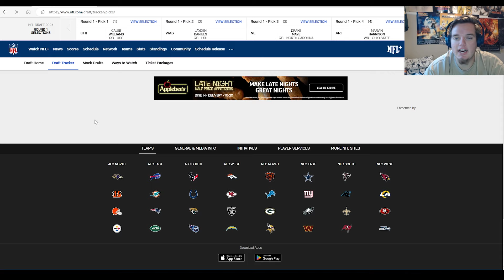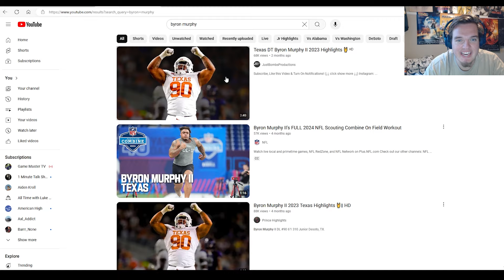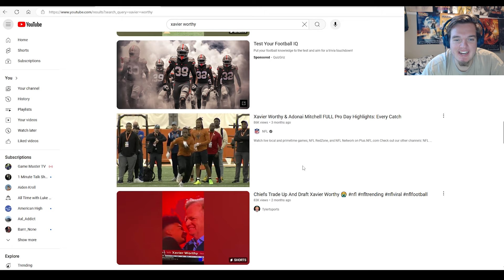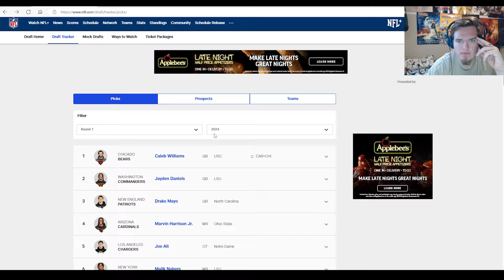NFL DRAFT REACTION [ROUND 1]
Months ago...I know, here are my thoughts on who got drafted in this 24 class